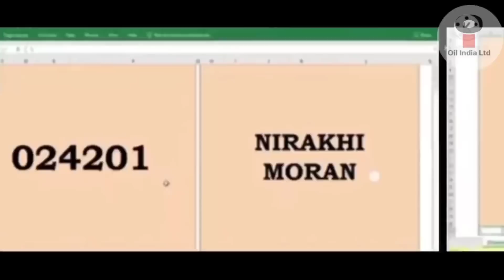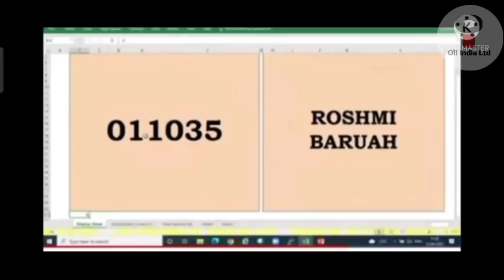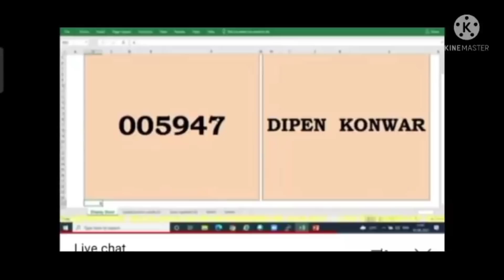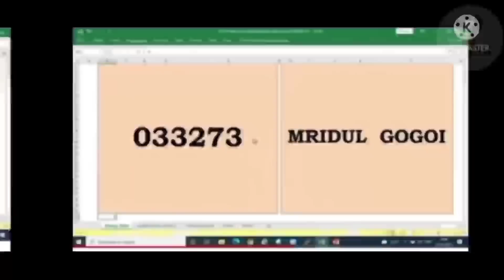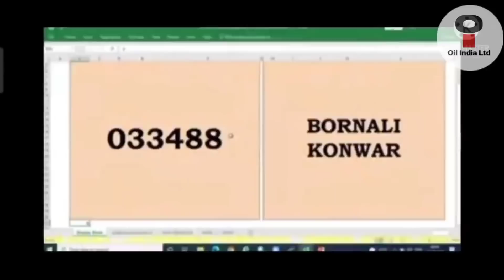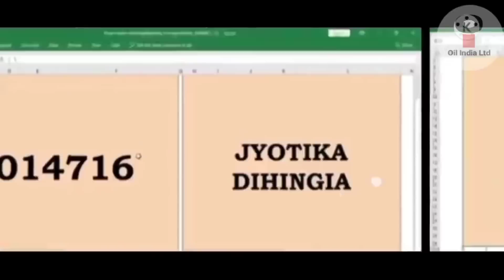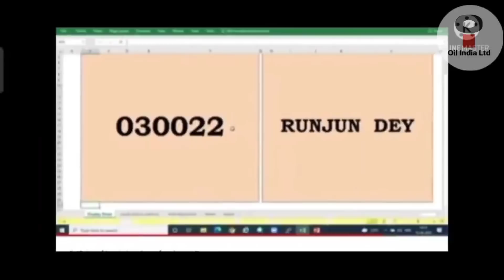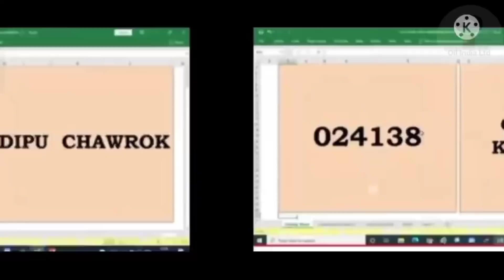Oil India Limited Car Tender Result Full List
OIL TENDER NO- DCT7111P22 RESULTS
Congrats To Those One's Who Wins The Lottery

Oil India Duliajan Car Tender Results
Oil tender results
Oil Car Tender 2021
Oil Maruti Suzuki Swift tendenr
DCT7111P22 RESULTS
OIL INDIA LIMITED
OIL DULIAJAN
DULIAJAN OIL
OIL CAR RESULTS
OIL NEW TENDER